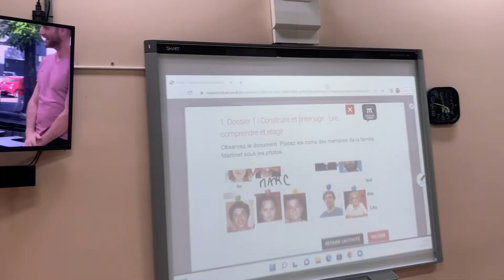Mensagem da AF Brasília pra você!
Judith Sylva, Diretora da AF Brasília, e o Coordenador Pedagógico Guillaume Perche, têm um recado caloroso em agradecimento pelo primeiro semestre de 2022, para quem acabou de chegar e para quem sempre esteve aqui conosco. Temos cursos para todas as idades em diferentes modalidades, conheça e garanta sua vaga